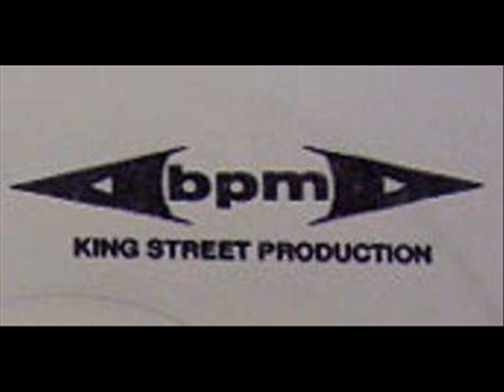Soichi Terada & Shinichiro Yokota Macintosh